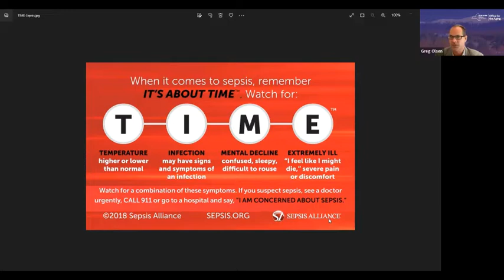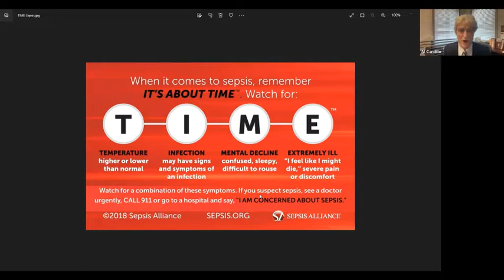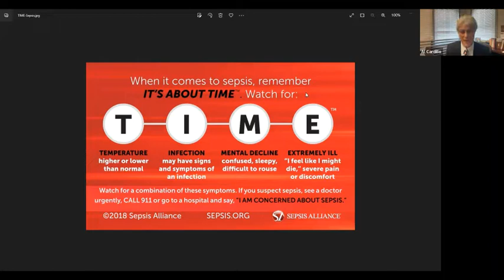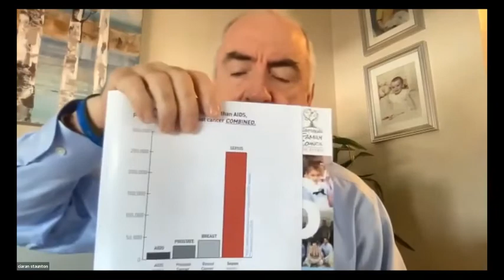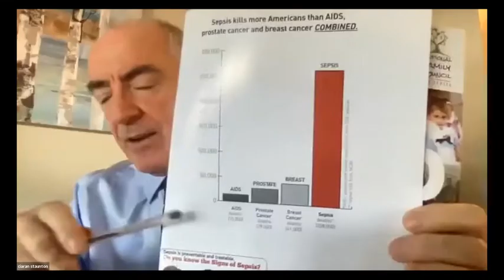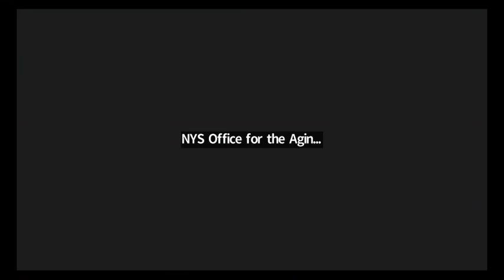Facebook LIVE With Greg | Know the Signs & Risks of Sepsis, Get Help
Sepsis is a public health emergency, claiming more lives than breast cancer, prostate cancer, and opioid overdose combined, including 350,000 Americans each year and approximately 50,000 New Yorkers. It’s also preventable.

September is Sepsis Awareness Month. For this recent Facebook livestream, NYSOFA Director Greg Olsen leads a discussion about the signs, risks, and treatments for this deadly condition, which can affect anyone at any age.

He is joined by Ciaran and Orlaith Staunton, founders of END SEPSIS, the Legacy of Rory Staunton, a foundation they started to educate the public and advocate for sepsis protocols to ensure rapid diagnosis and treatment. Their work began in 2013 following the undiagnosed, untreated, and preventable death of 12-year-old Rory Staunton from sepsis.

Also featured: Al Cardillo, President and CEO of the Home Care Association of New York State (HCA), whose Stop Sepsis at Home effort is helping to screen for sepsis in the community through New York's home care system. HCA's effort is also bringing together health care providers across settings for sepsis response.